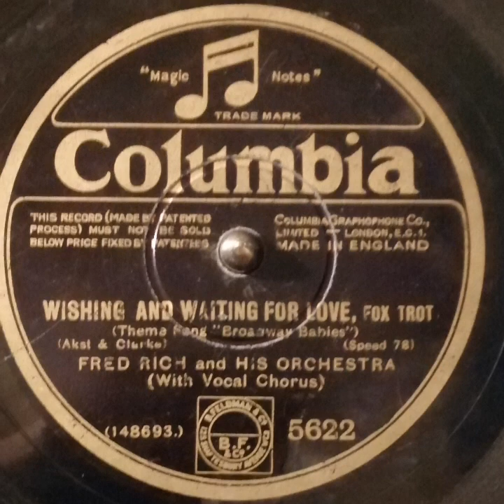wishing and waiting for love by Fred Rich and his Orchestra (1929)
Wishing and waiting for love
Fred Rich and his Orchestra
Columbia mbia records
1929